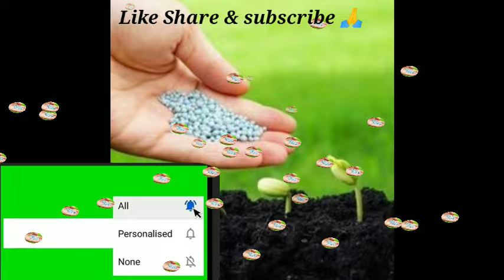அகத்திக்கீரை வளர்ப்பு முறை.....🌿